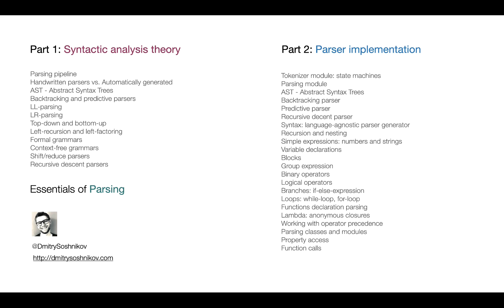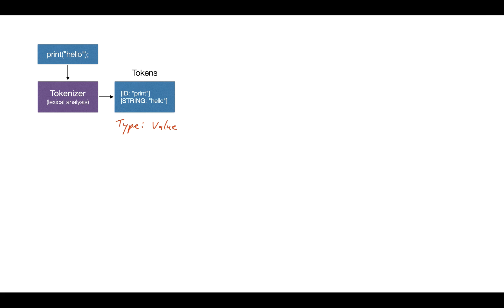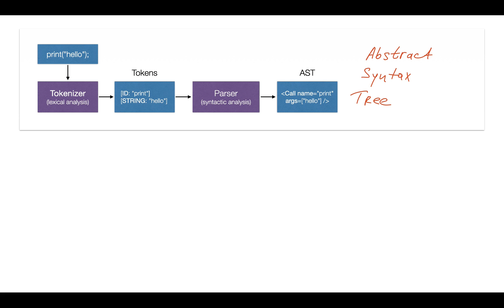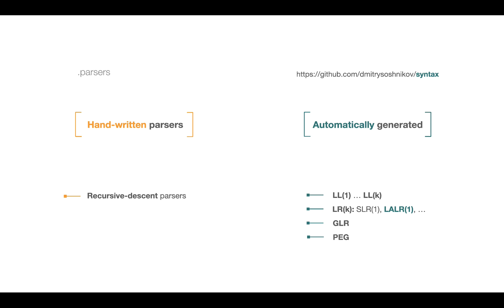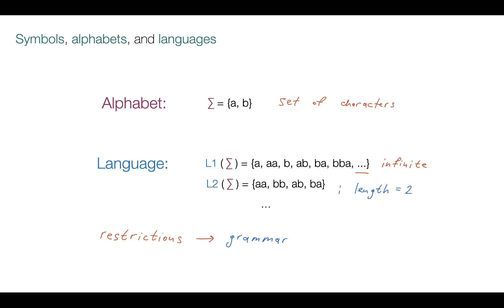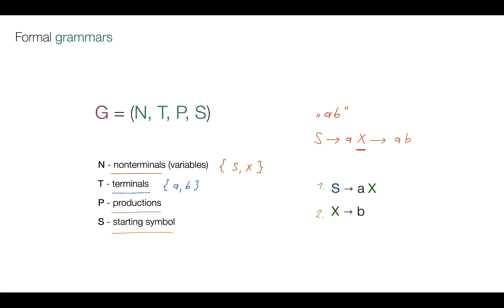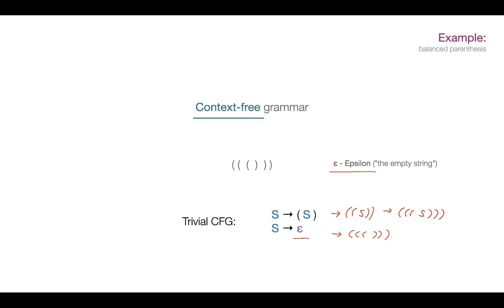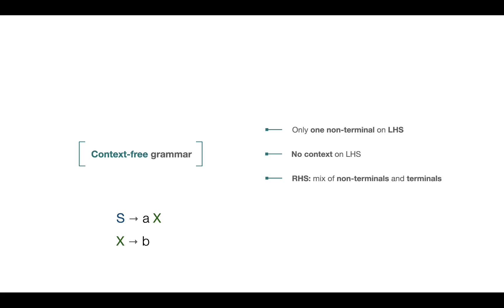Parsing Algorithms. Lecture [1/22] Formal grammars, context-free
This is the first lecture from the "Parsing Algorithms" course where we discus different parsing techniques and algorithms, and build a parser from scratch using parser generator.

In this lecture:

- Course overview
- Parsing pipeline
- Tokenizer module
- Parser module
- AST: Abstract syntax tree
- Hand-written vs. Automatic parsers
- Recursive descent
- LL and LR parsing
- Formal grammars
- Terminal, non-terminals and productions
- Chomsky grammar hierarchy
- Context-free grammars